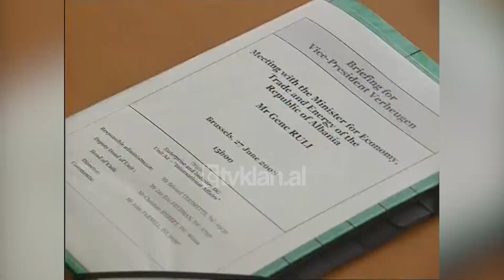Ruli në Bruksel për reformat e Shqipërisë në kuadër të Komunitetit Energjetik - (27 Qershor 2008)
Reformat e Shqipërisë në kuadër të Komunitetit Energjetik vlerësohen pozitivisht nga komisionari Piebalgs. Në konferencën e katërt të Këshillit të Ministrave të këtij komuniteti Piebalgs u shpreh se ekziston vullneti politik në Shqipëri për t’i bërë reformat në këtë sektor.

Andris Piebalgs: “U impresionova nga prezantimi i ministrit Ruli. Është e rëndësishme që Shqipëria ka tani presidencën, kështu mund të vijojë me më shumë reforma për ato gjëra që duhen bërë. Por ne me ato që shohim dhe që prezantoi zoti Ruli u mrekulluam. E dimë që kjo është një fazë e parë, sepse Shqipëria ka ende shumë për të bërë por deri tani janë në rrugën e duhur”.

Gazetarja: “Shqipëria merr presidencën e radhës në Komunitetin Energjetik për gjysmën e dytë të viti 2008. Prioritet e qeverisë shqiptare gjatë kësaj presidence do të jenë zhvillimi i tregut rajonal, duke përfshirë dimensionin social, si dhe garantimin e ofertës si dhe angazhohet për promovimin e investimeve konkrete me eficencë energjetike”.

Genc Ruli: “Ne jemi koshient që kemi bërë disa hapa të mëdhaja në këto dy vjet të ekzistencës të këtij komuniteti të energjisë. Tregu përhapet nëpërmjet hyrjes gjithmonë e më tepër artorëve privat në treg dhe si në prodhim, në tregtimin e energjisë elektrike dhe shumë shpejt me privatizimin e sektorit të shpërndarjes edhe në shpërndarjen e energjisë”.

Ministri i Ekonomisë, Tregtisë dhe Energjetikës garantoi se kriza energjetike është kapërcyer në vend, por importimi do të mbuloi 50% të furnizimit përsa kohë që Shqipëria nuk ndërton sisteme të prodhimit të energjisë të cilat kanë një kosto kohore prej 5-6 vjetësh.

Ministri Ruli u prit dhe nga zv/Presidenti i Komisionit Europian Gunten Feroigen, me të cilin firmosi memorandumin e mirëkuptimit për ndërmarrjet dhe inovacionin, pjesë e programit kuadër për vitin 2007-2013.

Për të përfituar nga fondet e Komunitetit Europian, Shqipëria duhet të plotësojë 2 parakushte, për ndërtimin e agjencive si dhe vetë financimin e pjesshëm.

Genc Ruli: “Mendoj që të dyja këto parakushte janë plotësisht të realizueshme”.

Shqipëria ka nisur tashmë zbatimin e dy fondeve që ndihmojnë bizneset vendase të përballojnë kostot e modernizimit në kuadër të certifikimit si dhe atë për garancitë bankare për firmat eksportuese.

Bashkëpunimi me vendet në proces për anëtarësimin si Shqipëria kanë prioritet për komisionarin Feroigen, i cili i garantoi ministrit Ruli se do të bënte gjithçka ishte e mundur për të për përshpejtimin e procesit./tvklan.al

Gazetare: Arta Tozaj